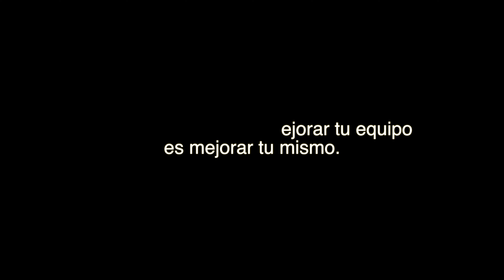La Galana - Cara sur. 4K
Una actividad mas con el grupo que estoy formando para la expedición al Chopicalqui, con clases teóricas y practicas de nudos, rápeles, progresión en glaciar simulado, y materiales necesarios para la futura ascensión al Nevado Chopicalqui.
La actividad que aqui se muestra es la ascensión a la Galana por su cara sur, y parte del cresterio que viene desde el canchal de la Galana, con pasos máximo de III+, subiendo desde el garganton.